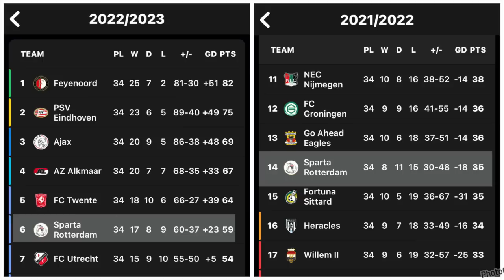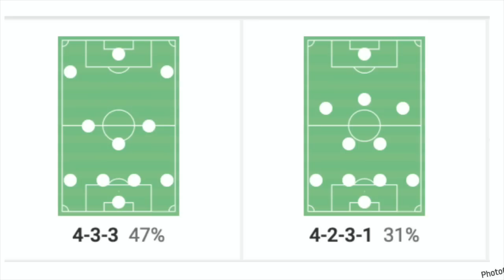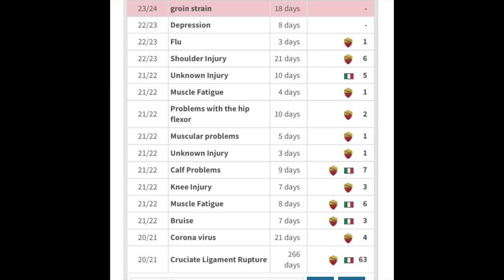轉會大神EP30-車路士中場最後一塊拼圖/阿積士脫胎換骨？/辛尼奧路加強維拉-文傑講波經19/08/23 足球評論 廣東話 袁文傑 轉會 ￼